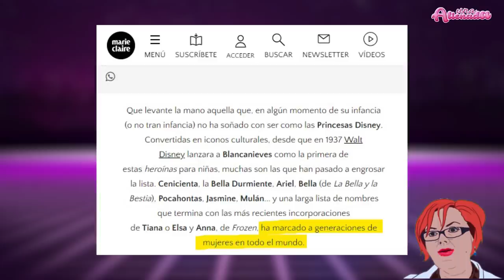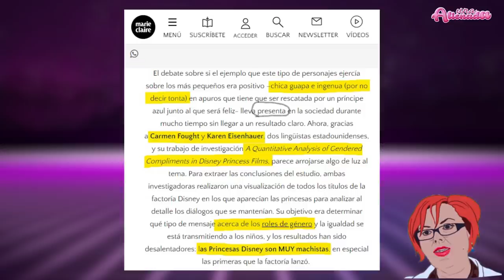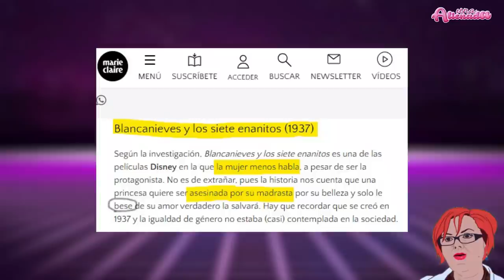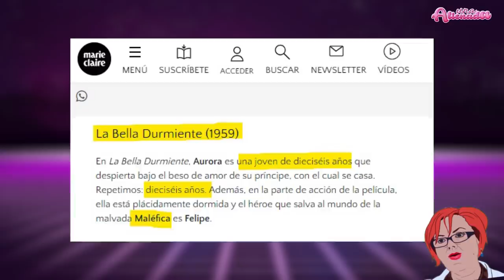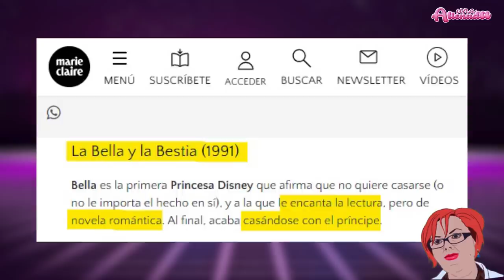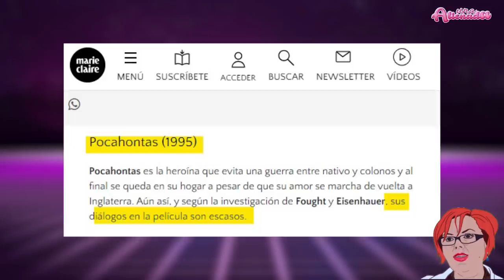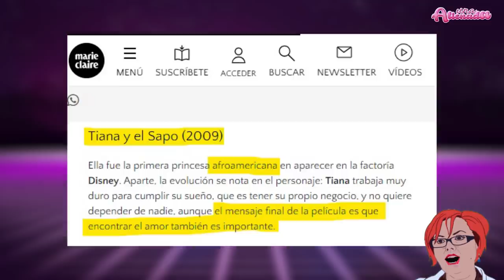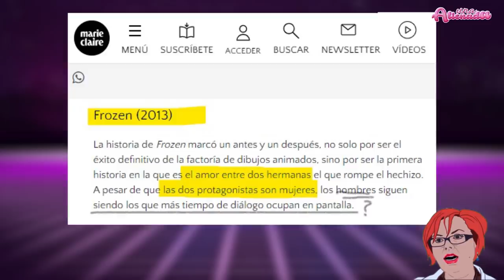💅Las PRINCESAS no necesitamos FEMINISMO.💪💪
👉Vamos a darle en la boquita a las femilocas y si le dais muchos likes a este video y me lo pedis en los comentarios hare un top de princesas disney que son lo contrario a estas femiñordas de una época en la que Disney no compraba el discurso de las lloronas ofendiditas de twitter.

00:00:01

00:03:37

00:06:57

00:10:44